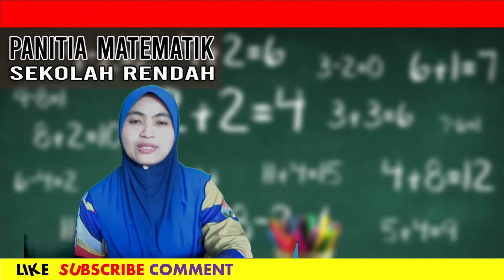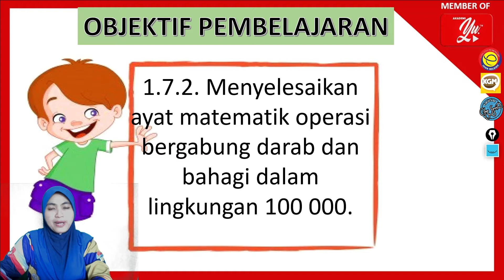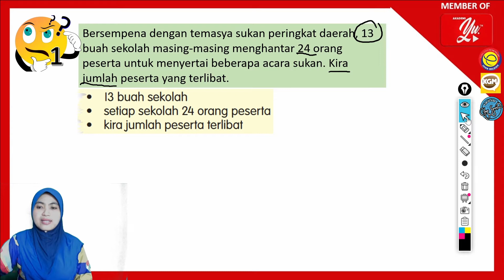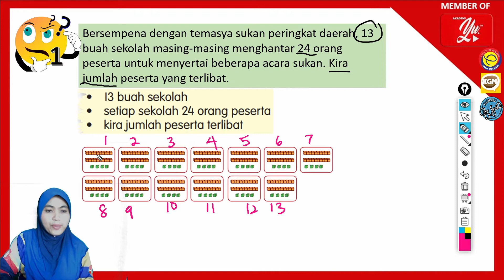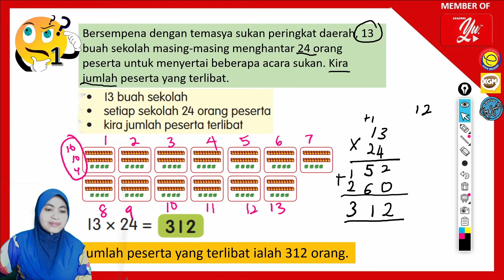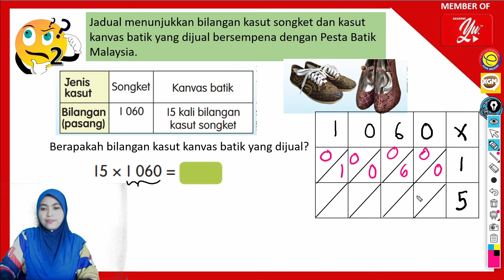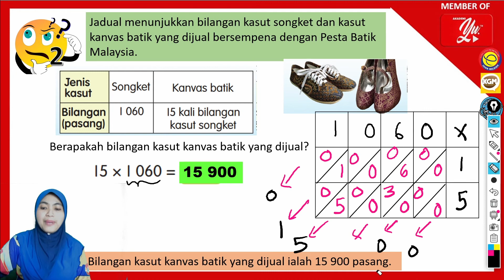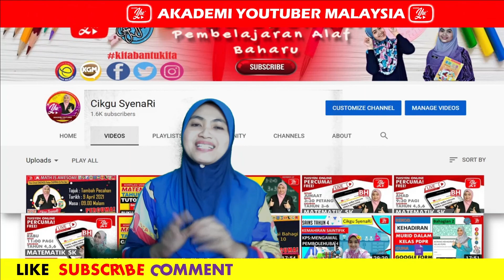PENYELESAIAN MASALAH T4 : DARAB BAHAGI DAN BERGABUNG(PART 1) akademiyoutuber matematik tahun4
PENYELESAIAN MASALAH : DARAB BAHAGI DAN BERGABUNG(PART 1) akademiyoutuber matematik tahun4#bukutekstahun4

💥KELAS MATEMATIK PDPR SECARA ATAS TALIAN💥

PDPR Matematik sesuai untuk murid  dari Tahun 4 hingga 6. Bagaimana menyelesaikan masalah darab, bahagi dan operasi bergabung melibatkan darab bahagi. Guru menerangkan tips untuk mengenalpasti kata kunci soalan dengan menyenaraikan maklumat yang penting iaitu apa yang diberi, apa yang dicari dan menulis ayat matematik. Apabila dapat mengenalpasti kata kunci soalan baharulah murid dapat menulis ayat matematik yang betul dan seterusnya menyelesaikannya dengan menggunakan kaedah bentuk lazim atau bentuk kekisi (lattice)

Objektif pembelajaran ialah:
Murid boleh:
1.7.2. Menyelesaikan ayat matematik operasi bergabung darab dan bahagi dalam lingkungan 100 000.

Semoga video ini memberi manfaat kepada murid-murid, guru-guru serta para ibu bapa di luar sana sebagai bahan rujukan. Kepada ibu bapa sangatlah dialu-alaukan untuk bersama anak-anak untuk membimbing mereka dan memberi sokongan, lebih-lebih lagi bagi anak yang agak lemah.

TERIMA KASIH.